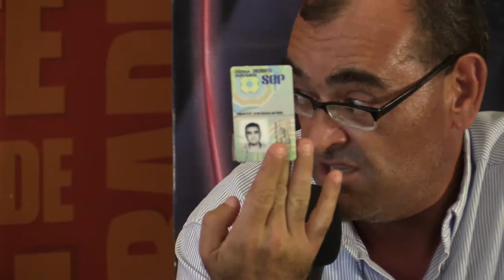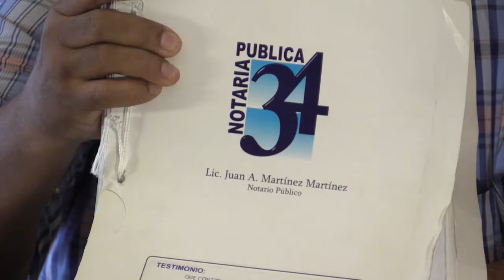FC: Denuncias Mediáticas: Mucho Ruido y Pocas Nueces 24 Febrero 2017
Invitado
Marciano Toledo Sanchez
Jorge Zavaleta
La tenencia de la tierra es y ha sido uno de los grandes problemas que aquejan en la entidad, pero cuando se genera incertidumbre por intereses particulares el conflicto se agudiza.
La periodista Lilia Arellano platicó sobre este problema  con el empresarios Marciano Toledo Sánchez y Jorge Zabaleta, ex funcionario municipal , esto derivado de diversos señalamientos que en  redes sociales realiza el empresario Carlos Mimenza,.
Entre las múltiples acusaciones que hizo Carlos Mimenza, señaló que durante la administración del ex presidente municipal Mauricio Góngora Escalante se adjudicó a la empresa Playaren del Caribe S.A. de CV, la construcción de la avenida de acceso a la colonia Cristo Rey,  en predios particulares propiedad de Marciano Toledo Sánchez, padre del actual diputado federal, José Luis Toledo Medina, la obra se le entregó directamente por 47 millones 7761 164 pesos.
Sobre el particular los invitados aclararon que hay partidas federales destinadas para pavimentación e introducción de servicios públicos en los municipios, por lo que el alcalde no cometió ninguna ilegalidad pues además en la zona se ubican dos centros educativos importantes, La Universidad de Quintana Roo y la Universidad Tecnológica.
Marciano Toledo recordó que llegó a Playa del Carmen cuando  no era absolutamente nada,  cuando el metro cuadrado de tierra valía un centavo, por lo que él invirtió mucho en comprar tierras que años más tarde elevaron su precio a tres dólares y ahora son de mayor plusvalía.
Incluso, en su momento donó más de mil predios al gobierno municipal para que dotaran de vivienda a los policías.
En los señalamientos que hizo Mimenza sacó a relucir un problema entre particulares, lo cual debería quedar en ese ámbito, pues no es del interés público.
En sus inicios Playa del Carmen formaba parte del municipio de Cozumel, pero ahora,  como otro municipio, ya cuenta con su Plan Maestro de Desarrollo, mismo que se actualiza cada cuatro años y en donde queda claro el crecimiento en infraestructura como escuelas, vialidades, vivienda, servicios, por citar algunos, por lo que la urbanización de la colonia Cristo Rey también está contemplada.
Marciano Toledo, quien exhibió enormes legajos de documentos que dijo, son las escrituras de sus predios, anticipó que procederá legalmente en contra de Carlos MImenza, quien al parecer solo monta un espectáculo mediático porque pretende competir por algún cargo de elección popular.
Carlos Mimenza fue invitado en reiteradas ocasiones a participar en el programa para conocer su punto de vista sobre dichos temas, y aunque no se negó siempre dio largas, no obstante,  en medios nacionales de comunicación afirmó que no hablaba en la entidad porque todos los medios son corruptos.